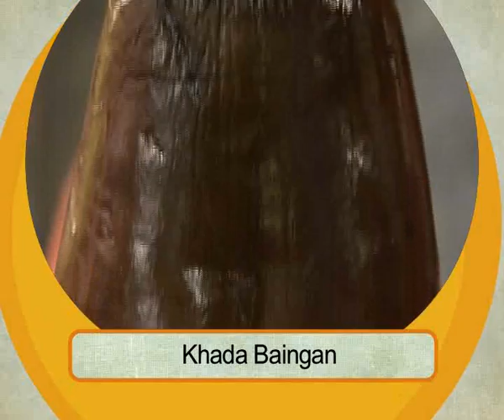Gaurav Tandon in Masala Craft on eating out